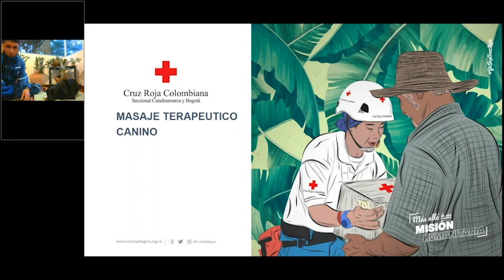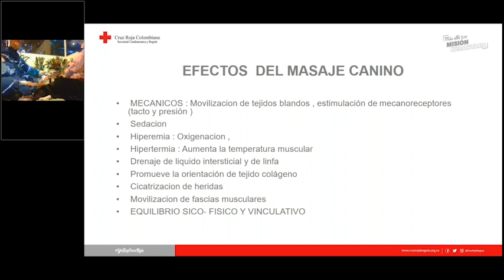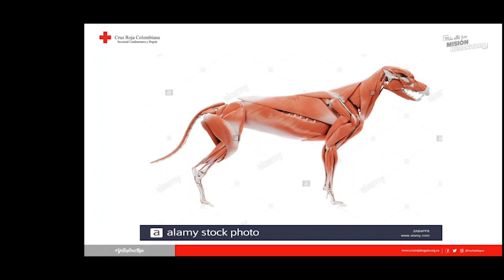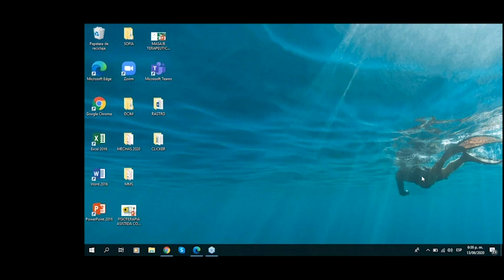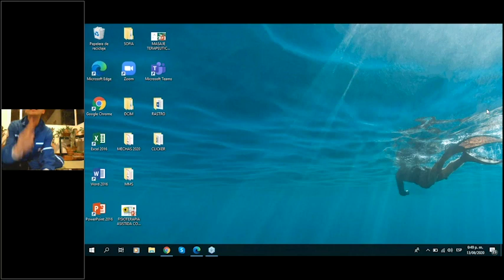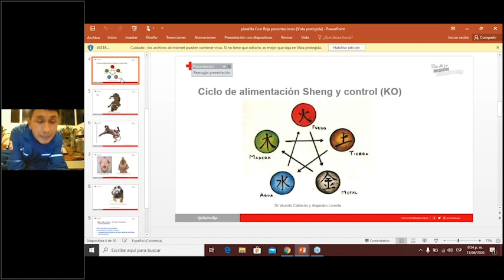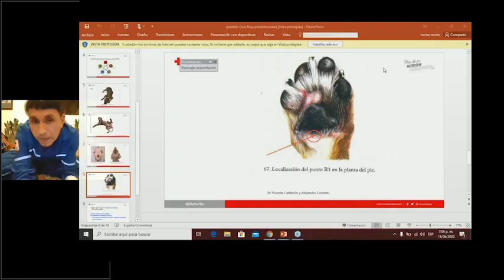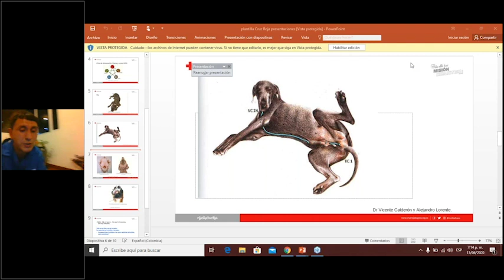Webinar Masaje terapéutico canino en casa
¿Te perdiste algún detalle de nuestro Webinar de Masaje Terapéutico en Casa?

¡No te preocupes, acá lo puedes ver completo!